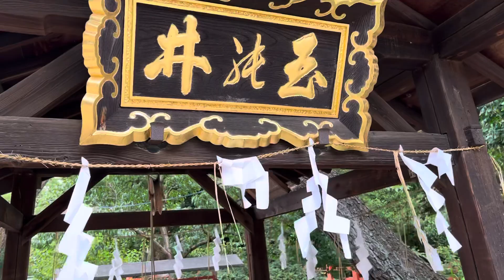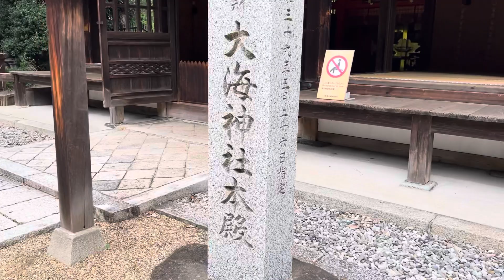Sumiyoshi Shrine, oldest temple in Osaka 🇯🇵